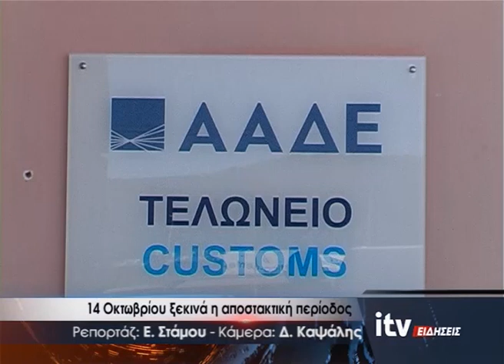14 Οκτωβρίου ξεκινά η αποστακτική περίοδος - ITV Ειδήσεις 01/10/2024